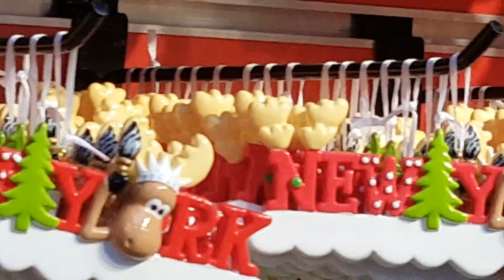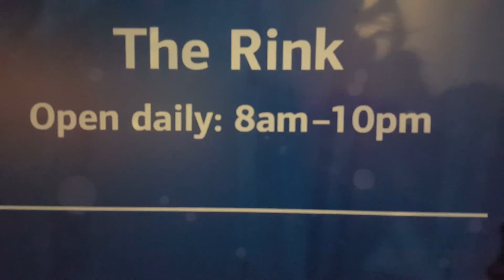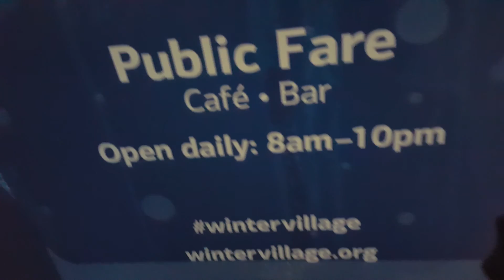Opening Day!!! Bank of America's Winter Village at Bryant Park 2017